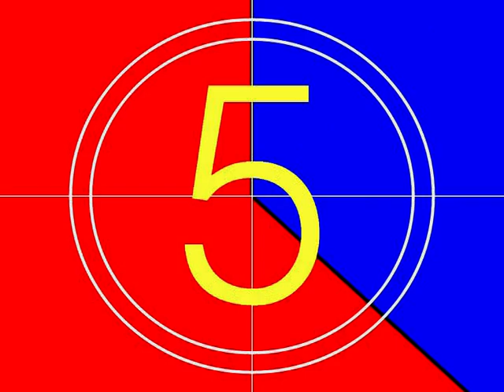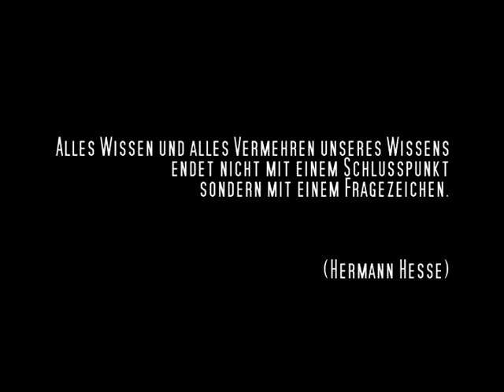FALCO - DerTanz (Teil I)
FALCO Der Tanz (Teil I)
directed by derMacher
2006